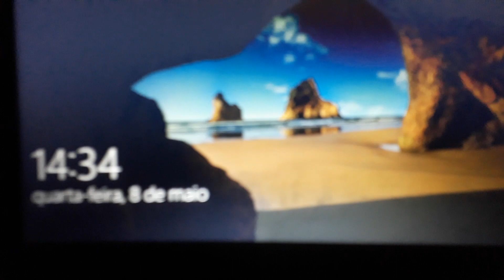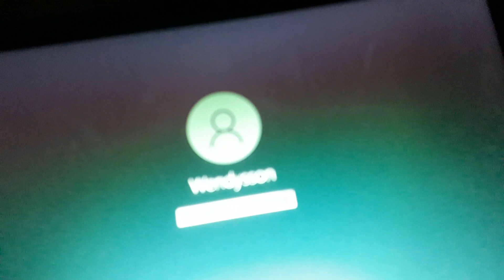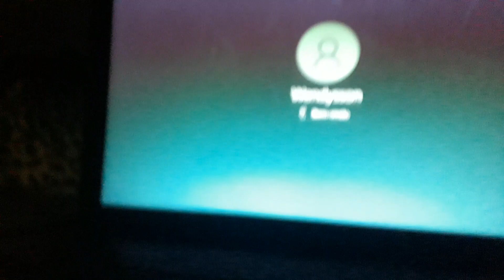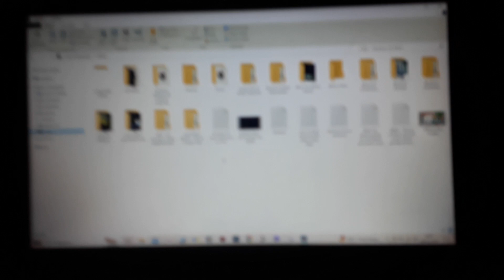Inventor revela a verdadeira história do caso "Sonho de Quarta" e a Revanche na Quinta!!!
SKREEHEHEHEHEHEHEHEHEHEHEE!!!
AMANHÃ A MAMÃEZINHO VAI TROCAR A PONTA DO CARREGADOR DO WENDYSSON, O NOTEBOOK DE WINDOWS SERVER 2022!!! E QUANDO CHEGAR, EU VOU ACABAR COM O ONSLAUGHTÁTICO COM A CREAM, A LEBRE ANJA GOSPÉICA!!!
QUIARHAHAHAHAHAHAARC!!!